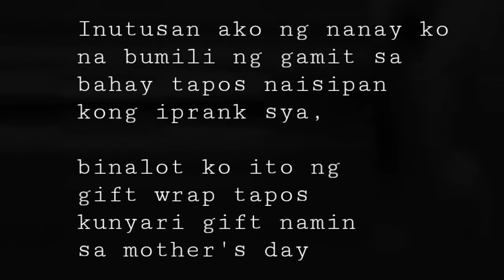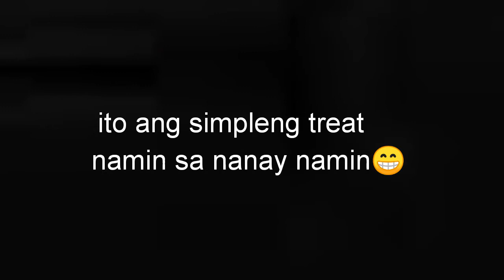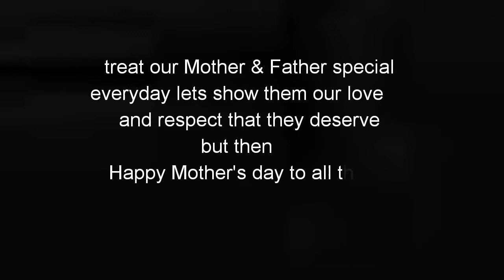Regalo PRANK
Happy Mother's day to all the Mothers around the world🤗. May your day filled with so much love and happiness.😘